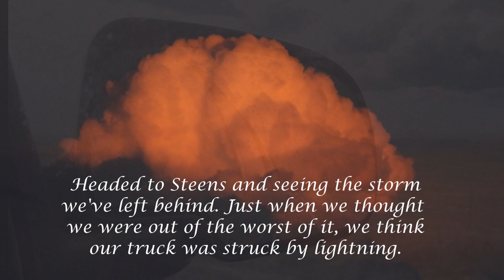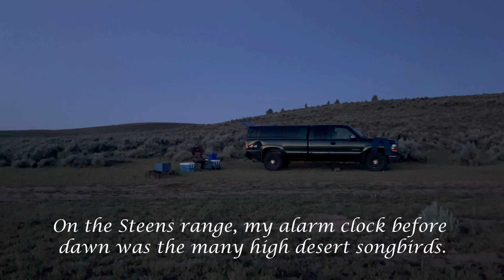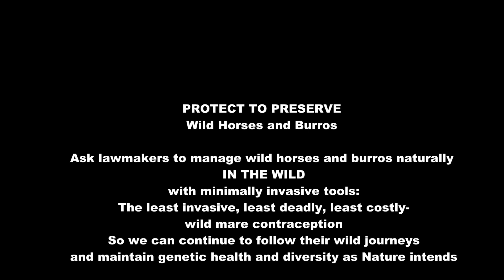Wild Out West... Mustang Wild!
Alice and I starting the trip fresh and with a spring in our steps, exploring a different part of a different Herd Management Area- the Stinkingwater HMA in SE Oregon. We then traveled to our regular HMA the SS where we photo-document the mustangs out there. 1801 images registered on my phone screen and also some vid clips.

Trail weary and weather-beaten we came out of the range... much differently. Alice always beautiful and cheery... Me... lots of wind-knots, sunburns, and mosquito bites.

90/50 for the high/low temps the first two days and 80/40's for the temps the last two days. The fierce wind at night made us weary of the potential of wildfires from camp sights as we were in the wind trajectory from some a few miles away north of us. The last two nights the wind-chill made us shiver in our bedrolls and the last night ate dinner in the truck's cab.

On this first day we went through a severe thunderstorm with warnings issued and the computer radar also showed the specific cell we had to get through, with an echo-top of 47K feet, had a potential tornado signature- a meso-cyclone. We watched this monster develop from a relatively small cell to an impressive storm which grew and expanded quickly.

We spent the first part of the trip with well-known mustangs where we were able to photo-document more of the journeys, and on the last day we spent a wild day with mustangs unfamiliar with two-leggeds... we found a hidden basin with a colorful mecca of mustangs. One black stallion made us think of a Voodoo offspring, and he was running in Voodoo territory. He can be seen at the end of the video.

To read more in-depth the summary of this trip, see my album on fb's Mustang Meg (or go ) and click on the 2021 June, Part I album
Wild weather, colorful mustangs and wildflowers, another epic adventure.
Keep the WILD in our WEST and our WEST WILD! Mustang Meg